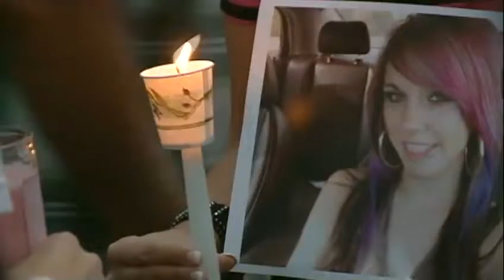Family And Friends Remember Jaren Lockhart